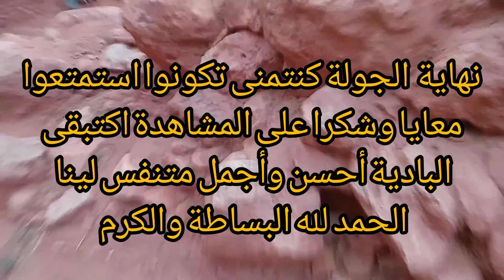جولة بجنب فوسارو 🏞️كلينا اوناجل 😋امشينا تحت دارنا القديمة اتصدمنا بداكشي لشفنا 😱ختكم غادة امخلوعة🐍🦂